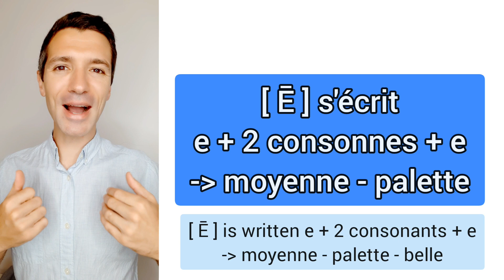Comment s'écrit le son [ɛ] en français | Prononciation 🗣🇫🇷👌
Comment s'écrit le son [ɛ] en français? Apprenez à prononcer correctement le [e] ouvert avec nos conseils de prononciation!

Si vous désirez prendre des cours de français avec moi par Skype ou whatsapp, écrivez-moi ici: ou compléter le formulaire pour les cours en groupe de 4/5 élèves

EXERCICE: Compléter avec la bonne écriture du son [ɛ]
1) En France l'hiv__ est très froid!
2) C'est un cadeau de ma m__re.
3) C'est une b___ maison
4) Tu as vu le film "La h__ne"? Il est excellent!